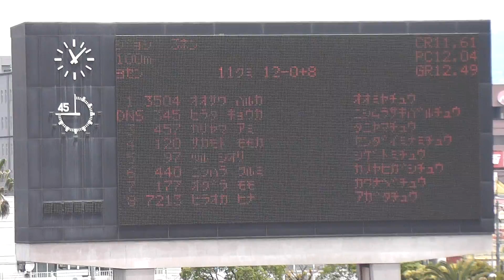第33回南日本中学生陸上協議大会 2016年5月22日 3年女子100m予選11組